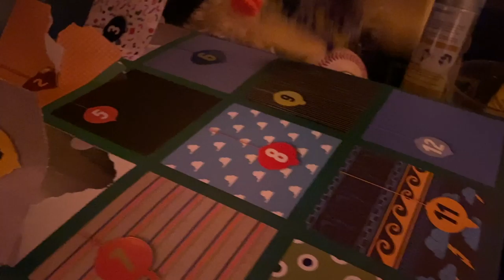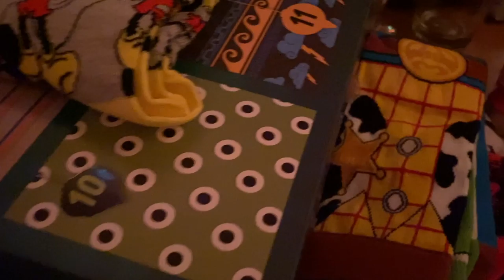Chill Tuesday w: Adventurous Thomas | Day 17 of vlogmas